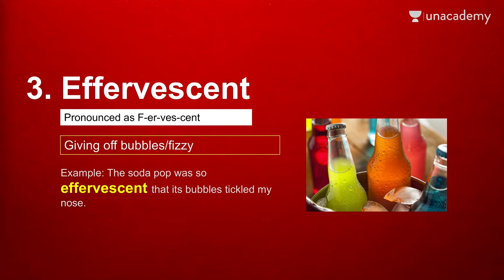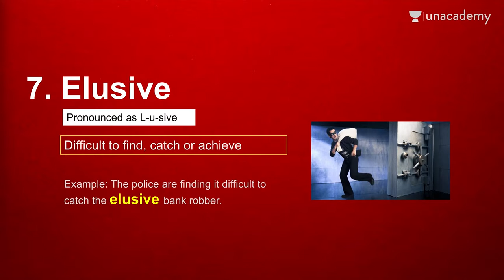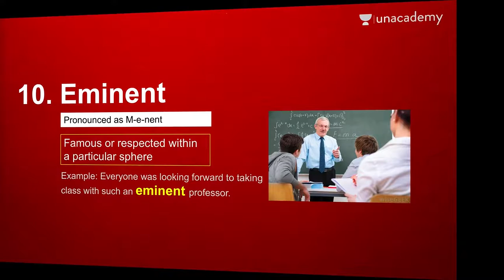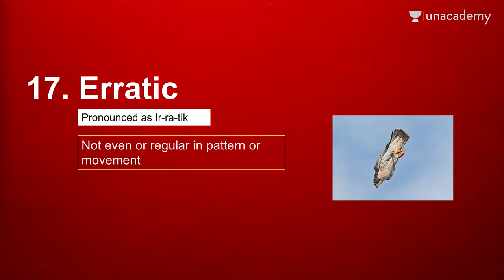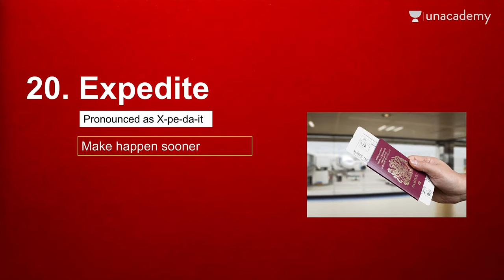Visual Vocabulary - Learn 20 New Words in 5 Minutes Starting With 'E' Unacademy English Vocabulary:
In this lesson, learn 20 new words starting with the alphabet 'E' in 5 minutes. Learn with visuals to memorise the word and find examples to understand the usage of the newly learnt words. Must watch for all.

If you think of developing your visual vocabulary as being similar to learning a new language, two ideas come to mind:
First, as a beginner it can be helpful to learn some of the most frequently-used words – topical things like food, directions, and common ways to say hello and introduce yourself.
Second, nothing beats getting out there and immersing yourself in the English language that you want to learn. So get ready to build your vocabulary and become a better English speaker.